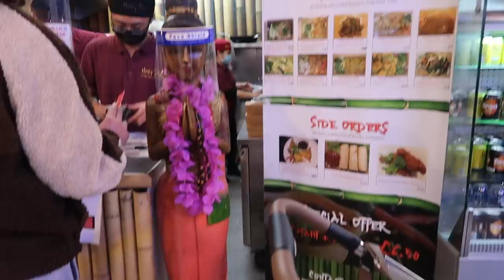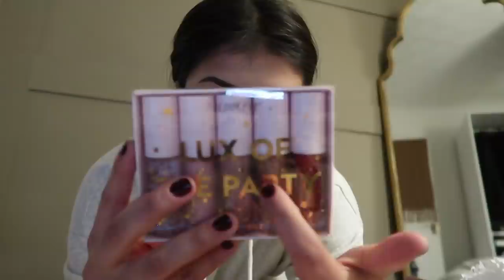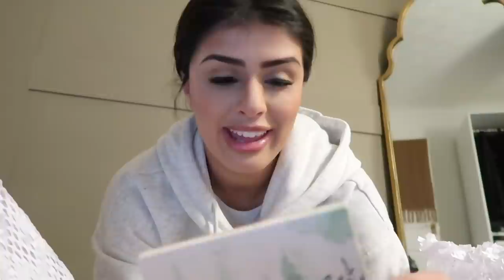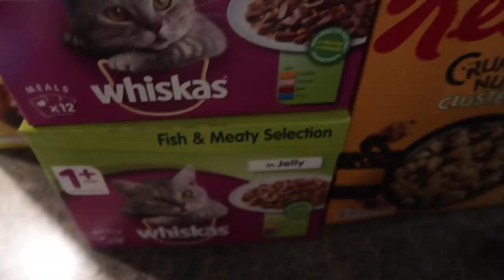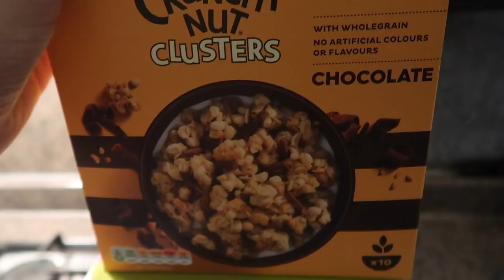HOMEMADE EGGNOG & TRIP TO MANCHESTER | VLOG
Hey Everyone

I would highly recommend you find an eggnog recipe and try it! We made it sweet and it was such a scrumptious drink!

More or less everything I wear is linked below-

21BUTTONS-